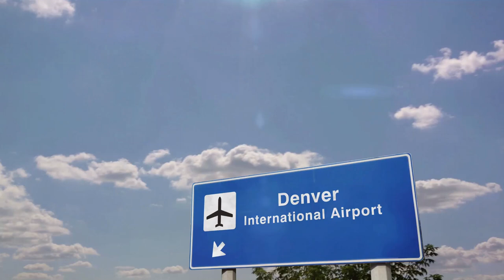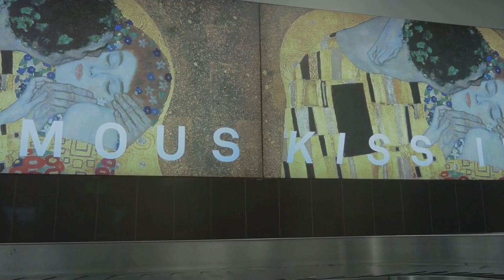Unraveling the Mysteries Denver International Airport